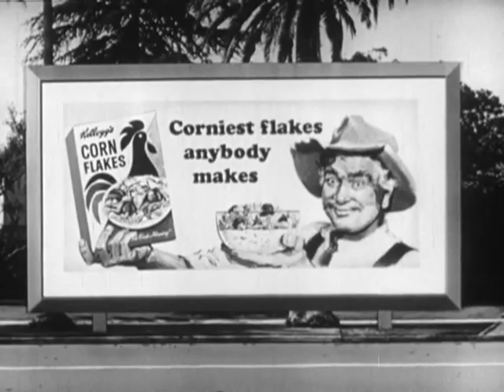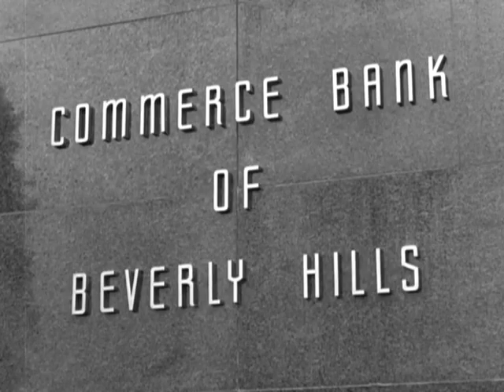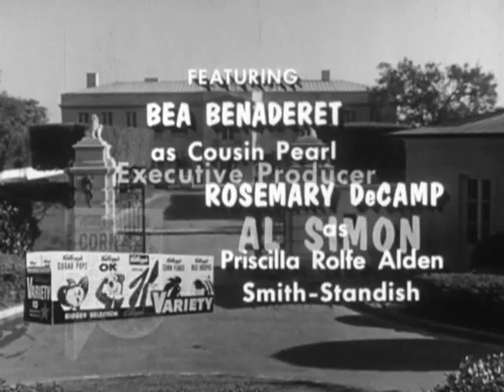0125 The Family Tree